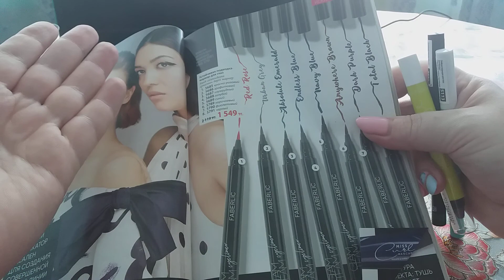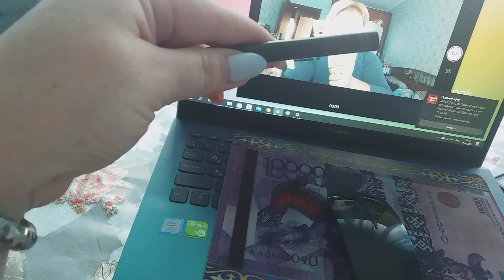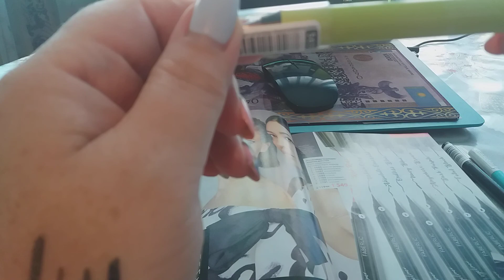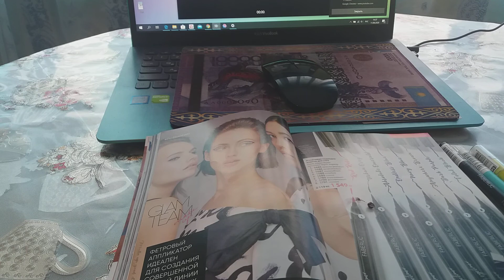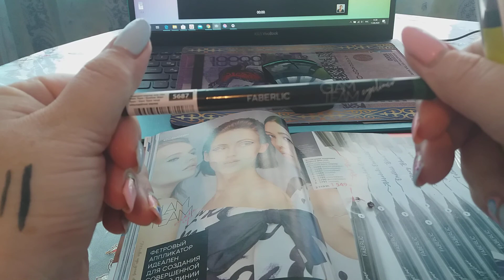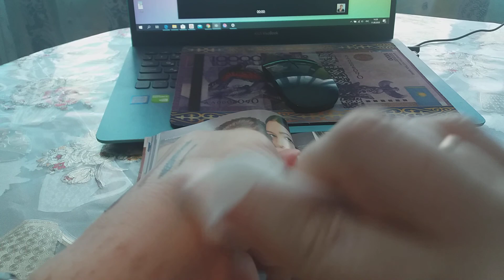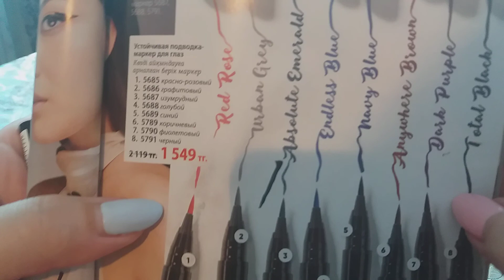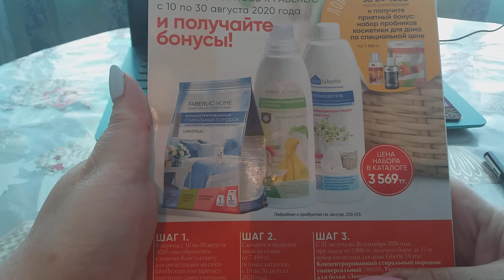Разочарование в подводках для глаз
Мой отзыв на подводки GLAMTEAM SPORT&plage и тени в стике SPORT&plage Ссылка для регистрации нового консультанта